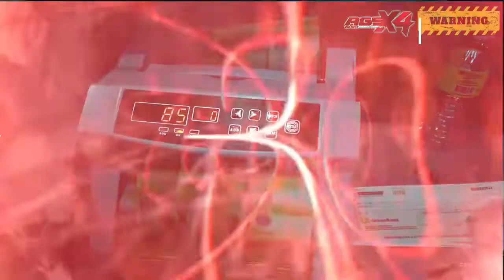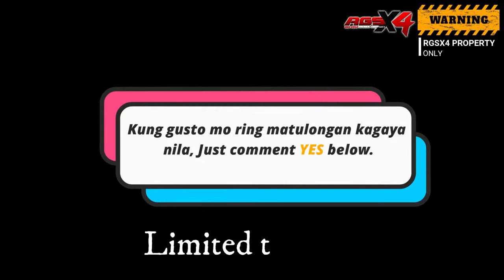𝐆𝐔𝐒𝐓𝐎 𝐌𝐎𝐍𝐆 𝐊𝐔𝐌𝐈𝐓𝐀 𝐇𝐀𝐁𝐀𝐍𝐆 𝐁𝐔𝐒𝐘 𝐎𝐑 𝐍𝐀𝐒𝐀 𝐁𝐀𝐇𝐀𝐘 𝐋𝐀𝐍𝐆?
Narito ang sagot sayong mga dasal dahil ang REDLIONS GLOBAL SUPPORT o RGSX4 ay tumutulong at sumusuporta sa mga gustong mag karoon ng pagkakikitaan kahit may pandemya. Kahit OFW or May Trabaho ay pwedeng pwede dito.
At Alam mo ba na ang RGSX4 is tumagal ng 15 years sa industry at lumawak ng lumawak ito worldwide?
Panoorin ang videong ito kung paano natulongan ng RGSX4 ang mga business partners nila at alamin kung Paano simulan ang RGSX4.
Siguradohing E-LIKE ang page nato para palaging updated ka sa RGSX4.